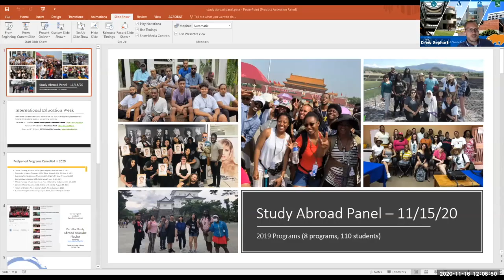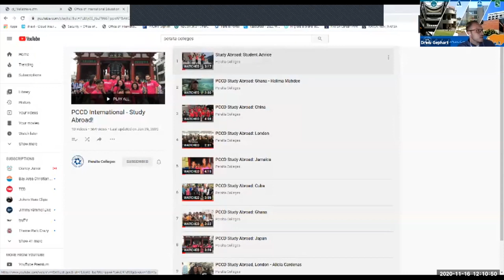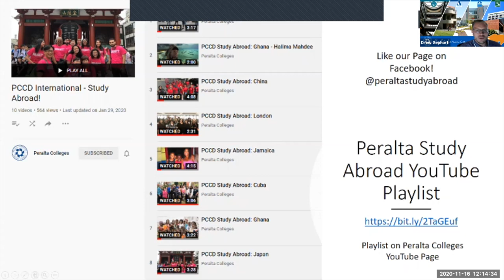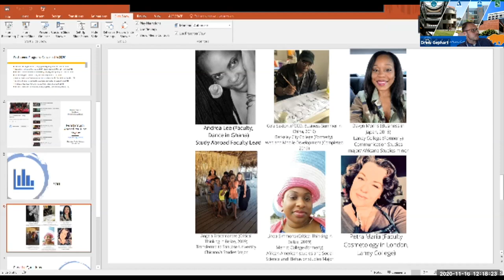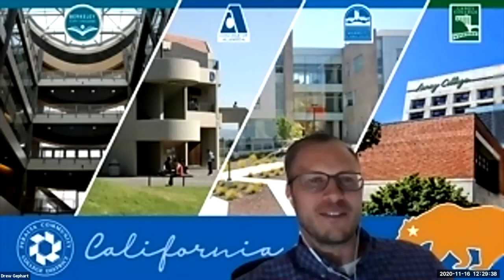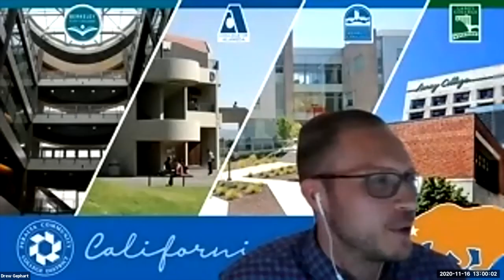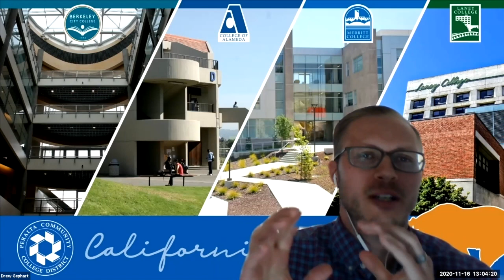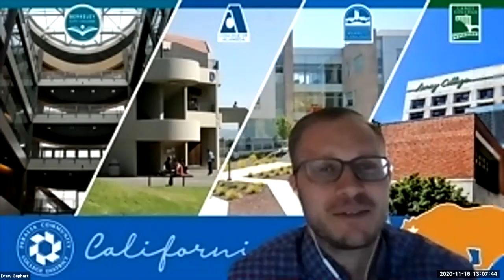Study Abroad Panel: International Education Week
Study abroad panel from some of our former students and faculty who went abroad that will be sharing their experiences for all of us!

Please also tune into 'International Conversations' on KGPC, 96.9 FM!
The Peralta Colleges Office of International Education presents this series about culture, travel, experiences and connections. You will hear from students who have studied abroad, international students who are studying in the United States, as well as faculty who have developed study abroad programs of their own. We hope you enjoy the fun stories, laughs, memories and international conversations taking place!

For more information on the Office of International Education (OIE) at the Peralta Colleges, please